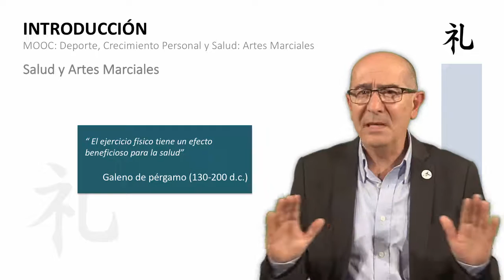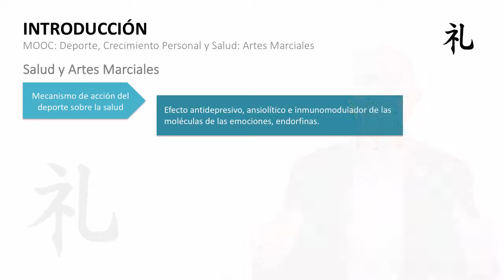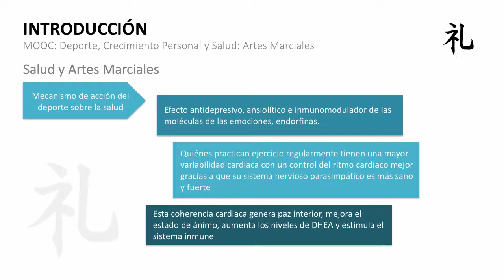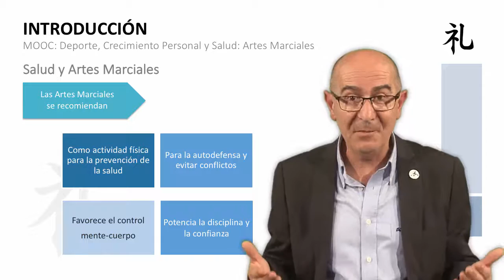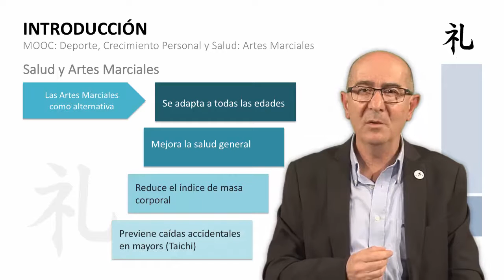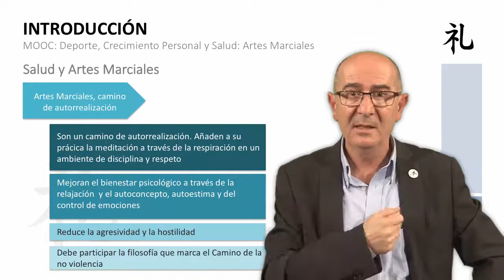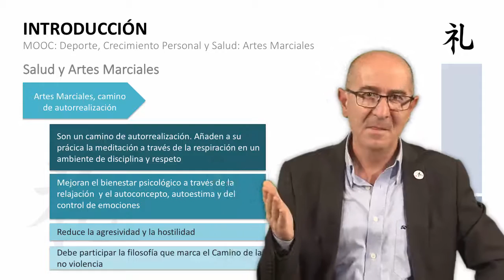MOOC UMA Deporte, crecimiento personal y salud: Artes Marciales. M0 V4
MOOC UMA Deporte, crecimiento personal y salud: Artes Marciales. M0 V4 - Salud y Artes Marciales